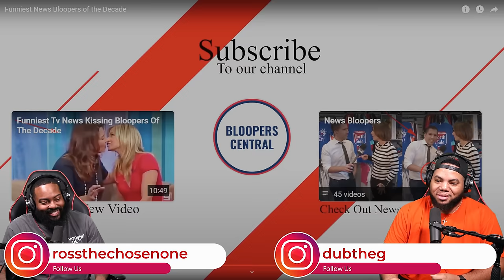INTHECLUTCH REACTS TO FUNNIEST NEWS BLOOPERS OF THE DECADE